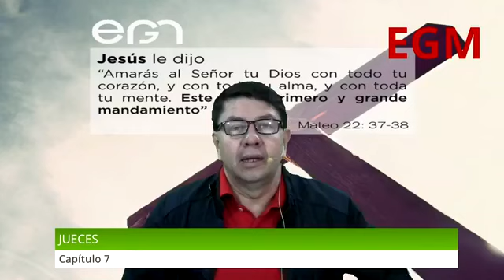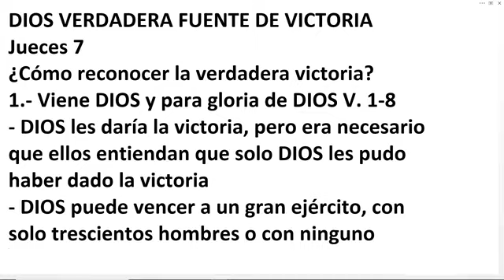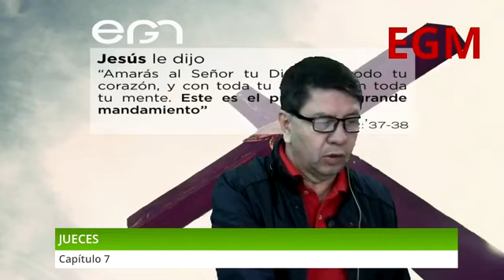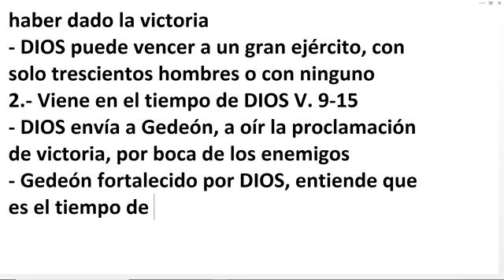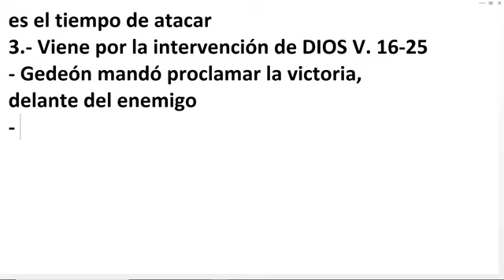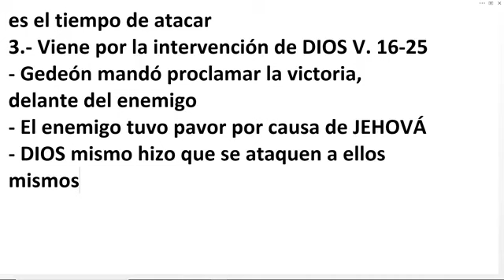Estudio Bíblico: Jueces 7 - Pr. Freddy Romero